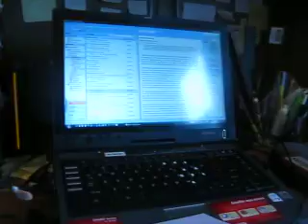Future Quarterback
Gabriel shows excellent throwing skills.  Maybe he will be the NY Giants QT soon.